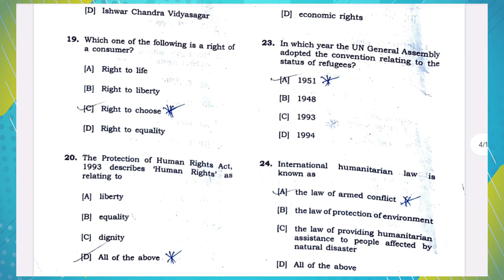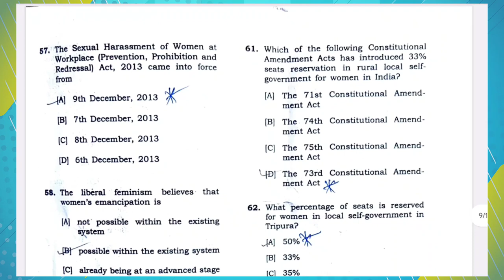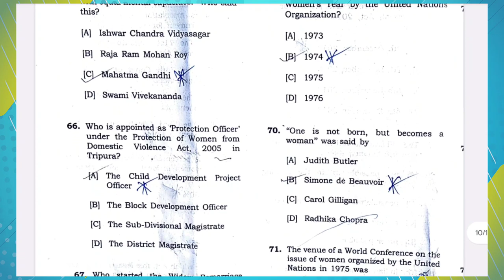B.A 6th Semester Human Rights and Gender Studies || MCQ Correct Answer -2023